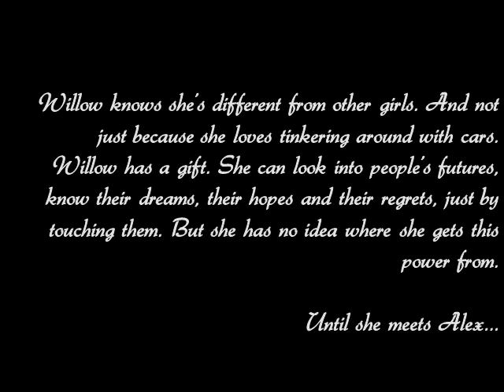Angel Series by LA Weatherly [Characters]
Angel by LA Weatherly [Characters]
Angel Burn
Angel Fire
LA Weatherly